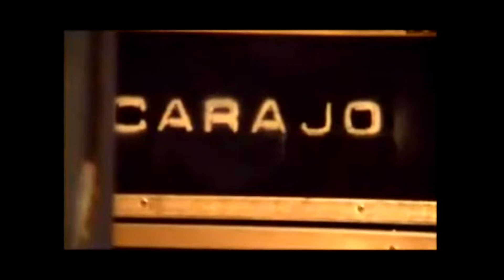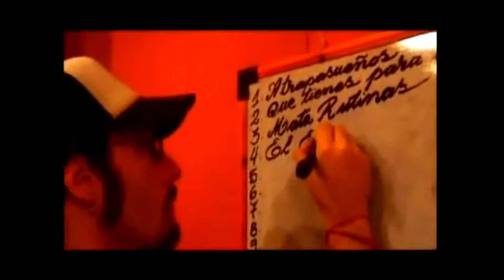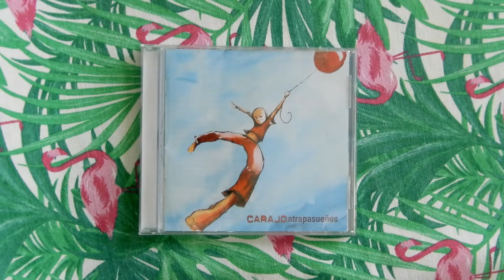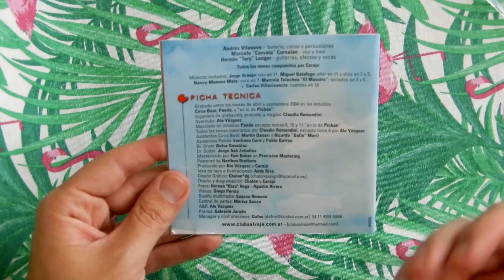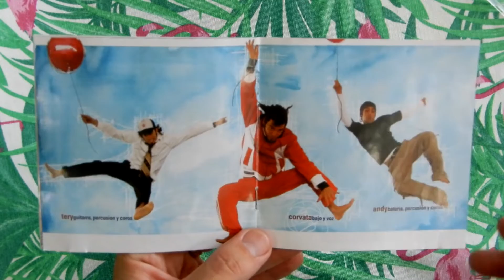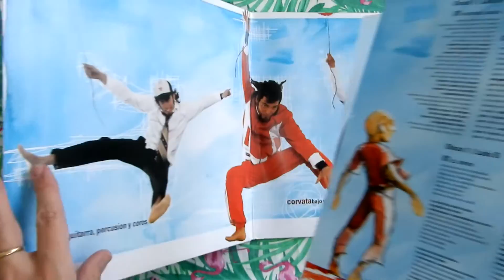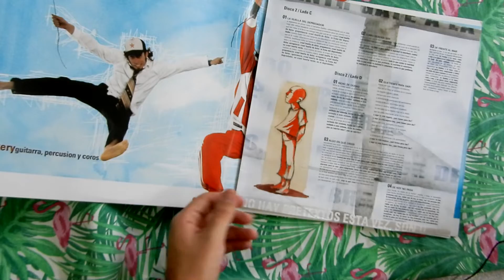Review #84 - Carajo - Atrapasueños (2004)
Buenas amigos y amigas, seguimos continuando con la discografia de Carajo. En este video vemos los que son los años 2002, 2003 y 2004 hasta la publicacion de su segundo disco.

Grabado entre los meses de abril y septiembre de 2004 en los @romaphonic, @estudiospanda y en lo de Pichón / Ingeniero de grabación, protools y magias Claudio Romandini / Overdubs @alevazquezv / Asistentes Circo Beat Martin Danari y Ricardo Maril / Asistente Panda Emiliano Cura y @pablito_barros / Dr Drums @gonzalezbolsa / Dr Guitar @ashguitars / Masterizado por Tom Baker en Precision Mastering / Powered by Northon Brothers / Producido por @alevazquezv y @carajomusic / Idea de tapa e ilustraciones Andy Riva / Diseño gráfico Chalon*dg / Diseño y diagramación Chalon y Carajo / Fotos Hernan Vega y Agustin Rivara / Videos @diegofilm / Diseño Multimedia Susana Romano / Control de partes @agenciams / Prensa Gabriela Jurado / Manager @dafnepc

@carajomusic es @orejerli / @corvex / @terylanger

Invitados @jorgearaujomusica / @donvilanovabotafogo / Nancy-Mamma Mota / Marcelo Telechea / Carlos Villavicencio

01 – Hacerse Cargo
02 – Atrapasueños
03 – Triste
04 – Mata-Rutinas
05 – El Error
06 – Fluir
07 – El Llanto Espiritual
08 – La Fuerza Original
09 – La Huella Del Depredador
10 – Como Debería Ser
11 – De Frente Al Mar
12 – Bicho De Ciudad
13 – Que Tienes Para Dar?
14 – Algo En Que Creer
15 – De Hoy No Pasa